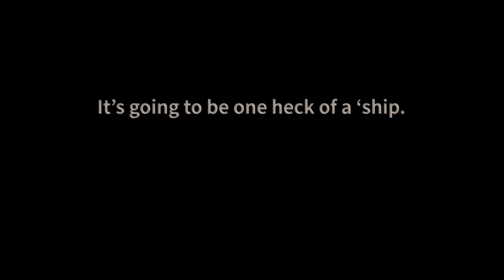Nevin is insane and it just got crazier | DGPT Championship Preview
There are new pads and basket locations.

Nevin's had a lot of work this year... it ramped up a ton for the Carolina Clash and Disc Golf Pro Tour Championship.

I ran into more than a few pros during this walkthrough, and many people practicing for the Clash. Good luck to all of you, and DRIVE SAFE.

Join us in Discord for live Clash and Tour chat, exclusive drops, or just to find someone to throw